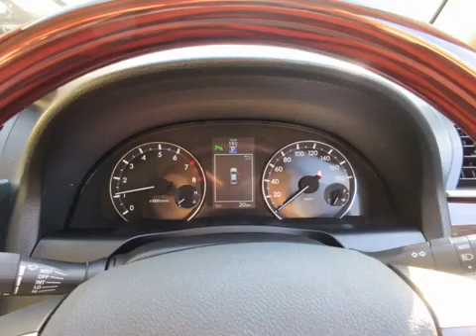Toyota Allion A15, 2020 Model, G Plus Package, 1500 CC, 25 KM, Japan, ID 7518